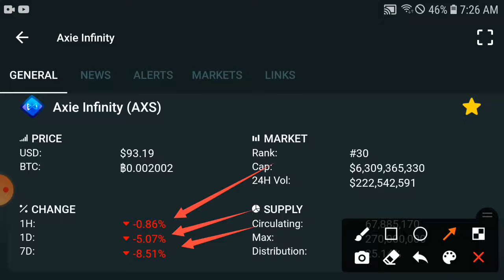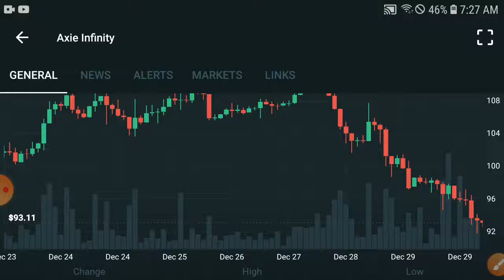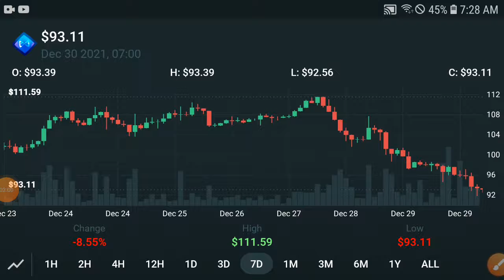Axie infinity Prediction 2022 || AXS Coin Price Prediction Update! AXS Today News and Analysis